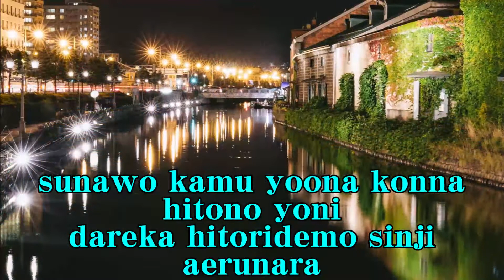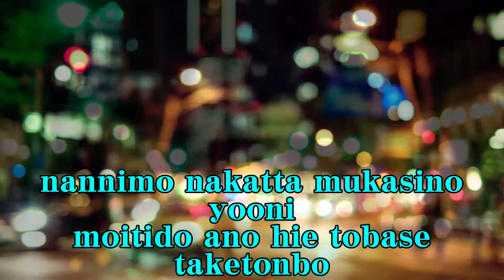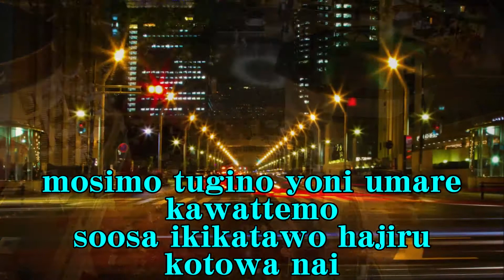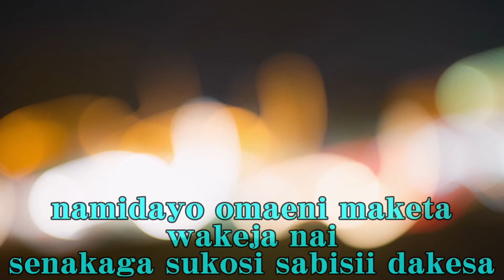竹とんぼ 堀内孝雄 Cover Taketonbo Horiuchi Takao